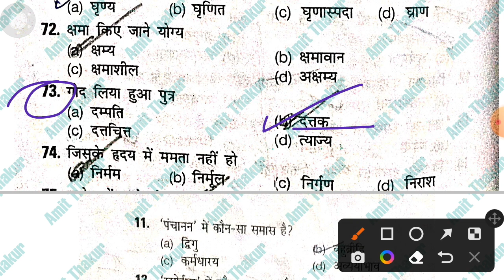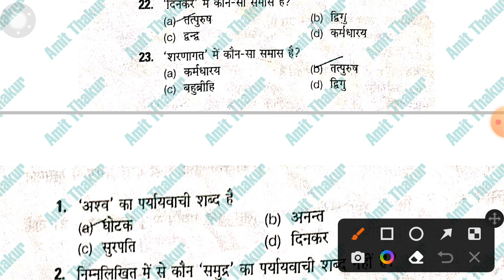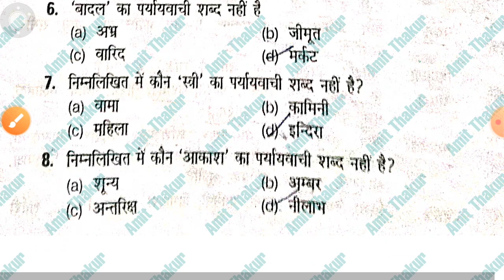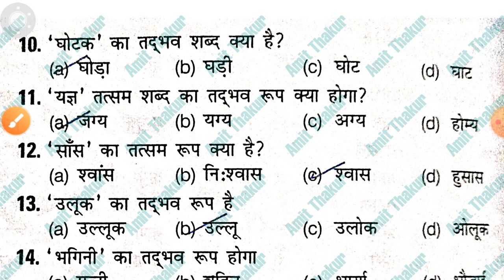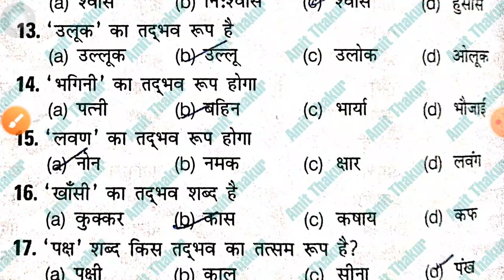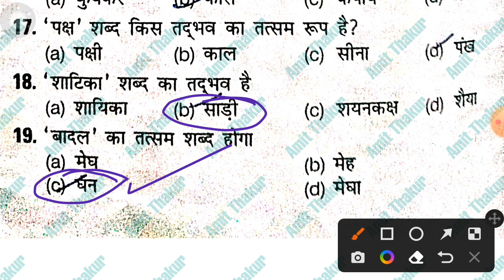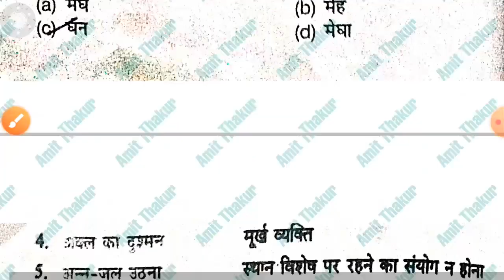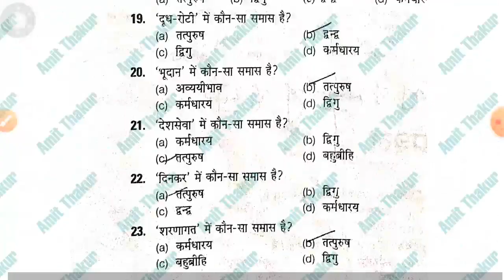HP JBT/D.El.Ed. Entrance 2022 | Hindi Language Questions